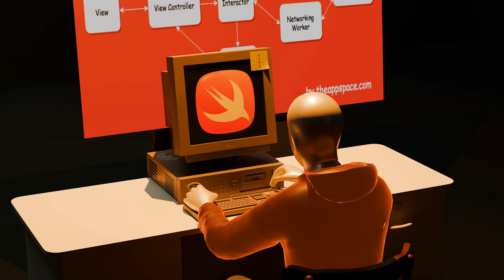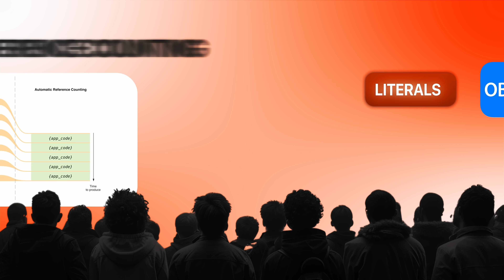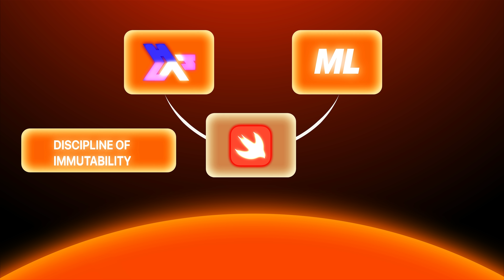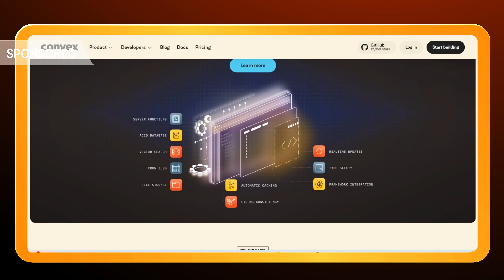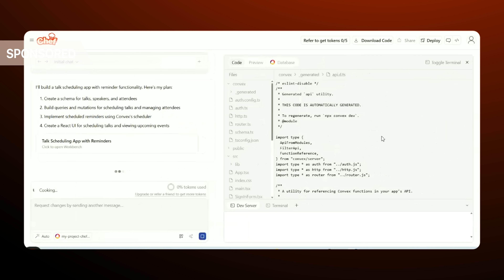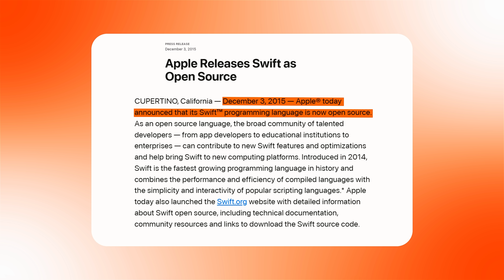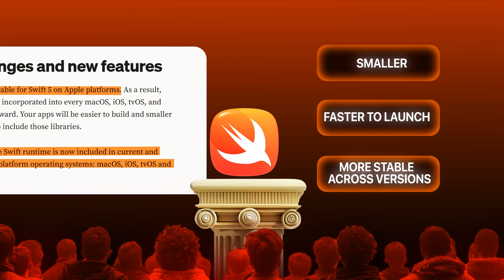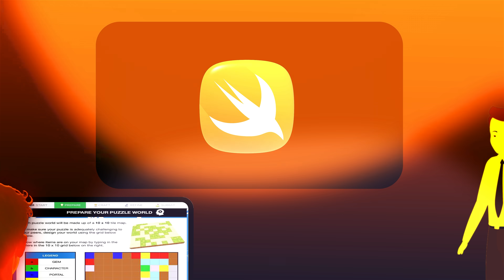Swift: The Story Apple Never Told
Try Convex Chef — an AI that builds your backend for you

Swift did not appear from thin air. It was a synthesis of ideas drawn from languages that had influenced Chris Lattner and his colleagues.

From Objective-C it inherited interoperability with Cocoa and the dynamic features that made Apple’s platforms flexible. But Swift pushed away from the fragility of pointers and the silent pitfalls of nil.

This is the story of Swift

0:00 Birth of an Idea
1:42 Laying the Tracks
3:24 The Keynote Reveal
4:25 Sponsor – Convex
5:28 Turbulence & Transformation
7:10 From Growing Pains to Global Impact